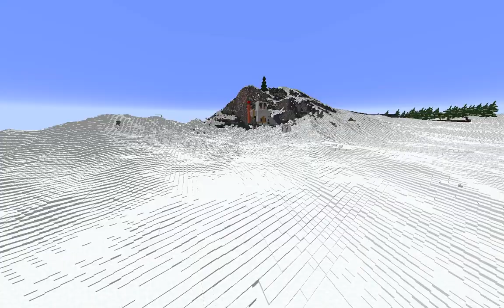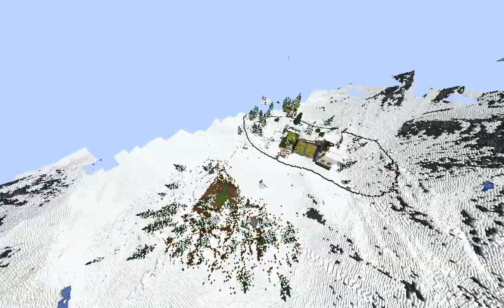Exploring the S2 World (1000 Player Civ Event) Part 3/5: Snow Island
@ish created this world.